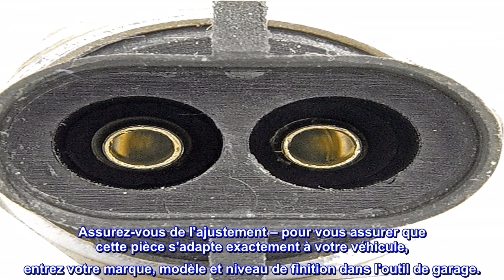Bon produit - Dorman 600-550 Commutateur de boîtier de transfert compatible avec certains modèles D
Bon produit -  Dorman 600-550 Commutateur de boîtier de transfert compatible avec certains modèles Dodge

Remplacement direct - cet interrupteur 4WD correspond à l'ajustement et à la fonction de l'interrupteur d'origine sur des applications de véhicule spécifiques
Correctif efficace - restaure le bon fonctionnement 4WD après la dégradation et l'échec du commutateur d'origine
Construction durable - conçue pour une longévité fiable, exempte de défauts de matériaux et de fabrication
Qualité digne de confiance - soutenue par une équipe de designers et d'ingénieurs aux États-Unis
Assurez-vous de l'ajustement – pour vous assurer que cette pièce s'adapte exactement à votre véhicule, entrez votre marque, modèle et niveau de finition dans l'outil de garage.
Ce commutateur de boîte de transfert remplace directement le commutateur d'équipement d'origine sur certaines années, marques et modèles de véhicules. Cette pièce est compatible avec les véhicules suivants. Avant d'acheter, entrez la garniture de votre véhicule dans l'outil de garage pour confirmer la compatibilité.
Utilisation sur un pick-up Dodge Ram 2500 3/4 tonne 2002.
A également remplacé le boîtier en aluminium et l'actionneur de vide sur un pick-up Dodge Ram 2500 3/4 de tonne de 2002. J'ai dû limer la surface de contact du boîtier pour que l'actionneur de dépression s'installe correctement. Une fois cela fait, il appuie sur l'interrupteur pour indiquer 4WD. L'utiliser depuis quelques mois maintenant, semble fonctionner comme prévu.